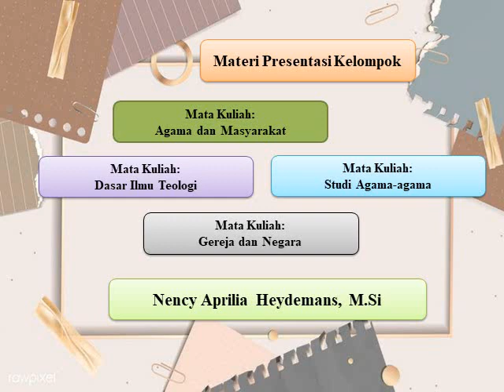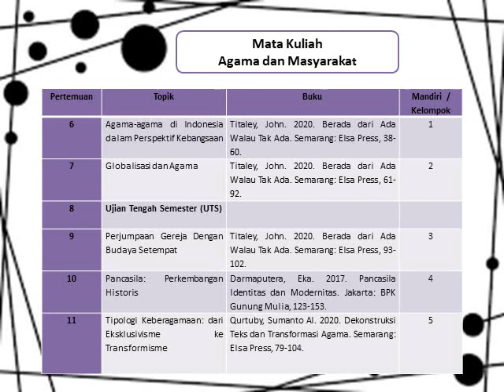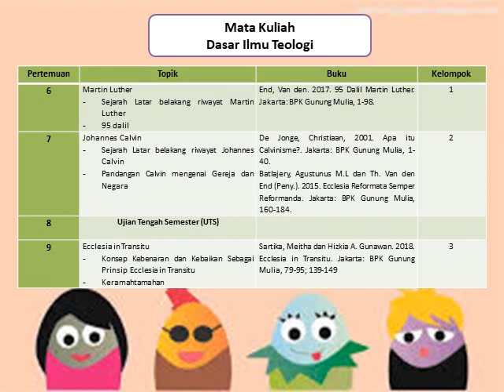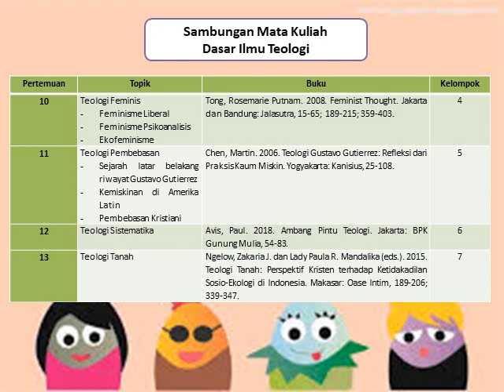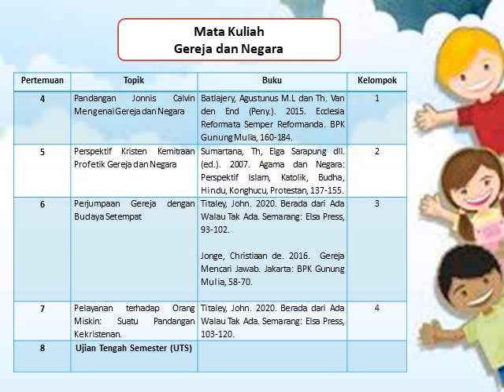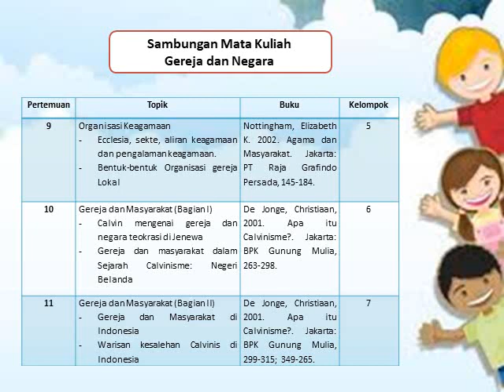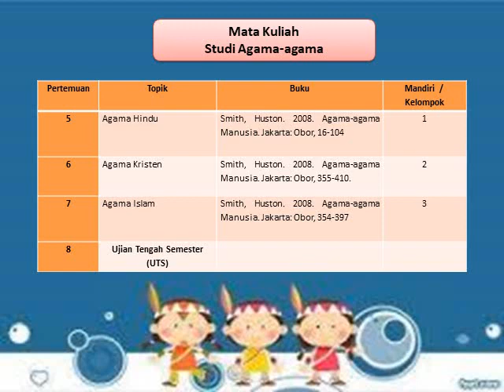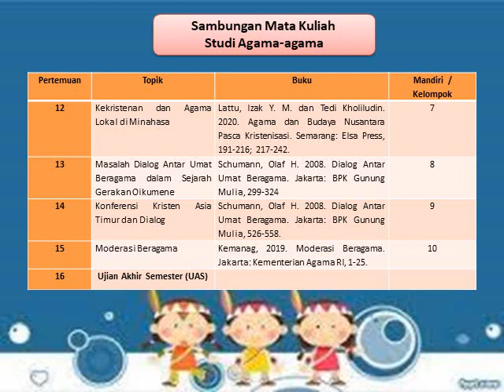Materi Presentasi Kelompok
Mata Kuliah Agama dan Masyarakat, Mata Kuliah Dasar Ilmu Teologi, Mata Kuliah Gereja dan Negara, Mata Kuliah Studi Agama-agama untuk semua mahasiswa Program Studi Teologi, Program Studi Sosiologi Agama dan Program Studi Psikologi Kristen.